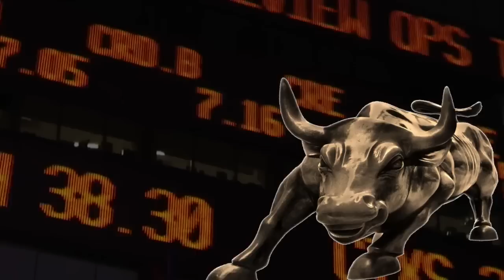Calvin Coolidge | 60-Second Presidents | PBS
Here's everything you need to know about Calvin Coolidge, the 30th President of the United States, in just 60 seconds.

60-Second Presidents is a collaboration between PBS LearningMedia and PBS Digital Studios, and is produced by Kornhaber Brown.